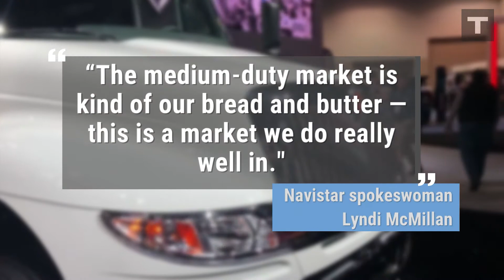Navistar Unveils NEW International MV Work Truck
Navistar completed an overhaul of its International truck brand line Wednesday with the unveiling of its International MV, a medium-duty work truck at the Work Truck Show in Indianapolis.